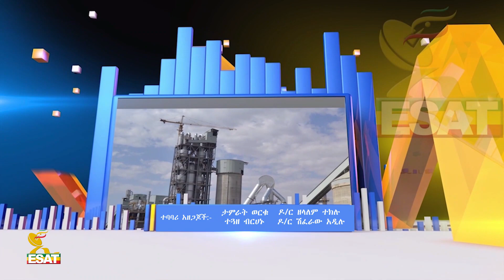Ethiopia - ESAT Awde Economy የለዉጡ ማህበራዊ አንድምታዎች Sun 28 Feb 2021 Part 1